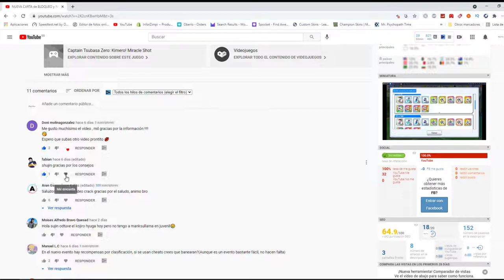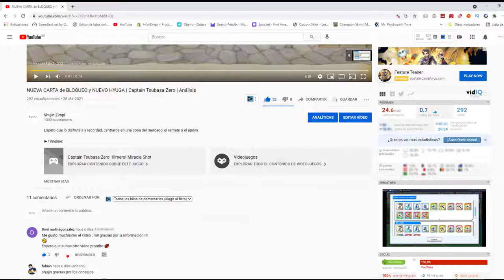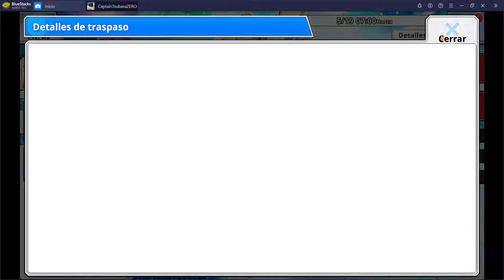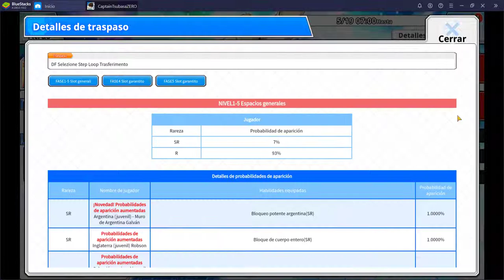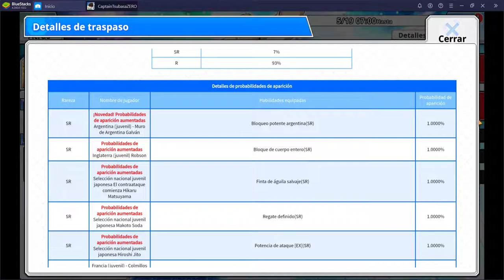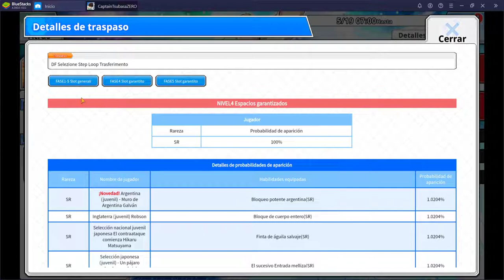Farmeo de SUBIR LIMITES y NUEVO DEFENSA | Captain Tsubasa Zero | Análisis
Sin timeline esta vez xD